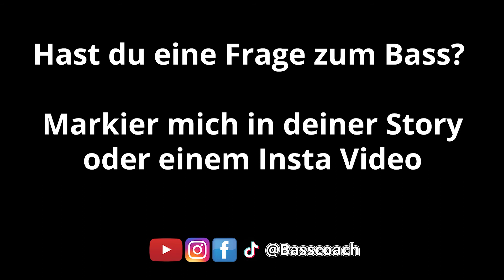E-Bass zum FRETLESS umbauen - geht das?